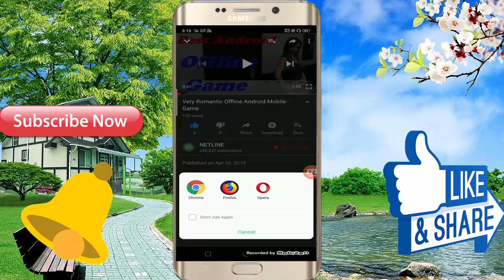New Offline Android Mobile Game High Graphics - And Very Lovely Game